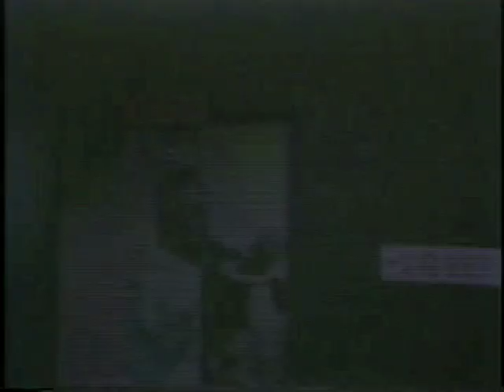Off The Wall ll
Off the Wall ll 80's surfing video with clay animation